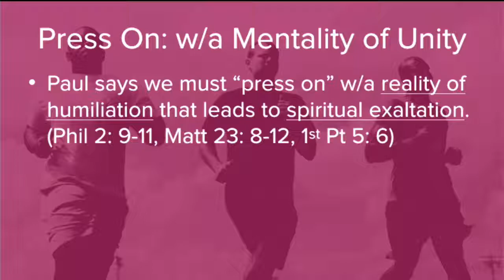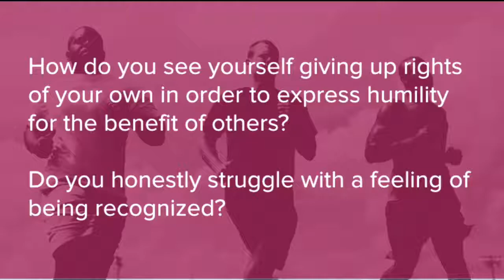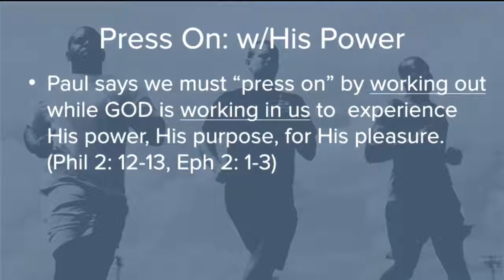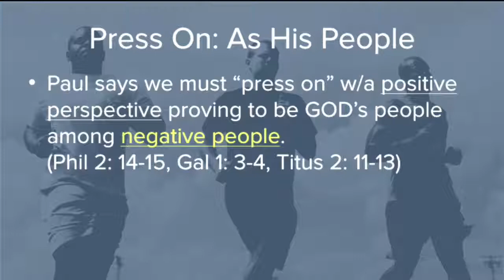Pressing On in His Power as His People - Press On (Part 8)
The Emmaus Experience Wednesday bible study continues are we focus on Philippians 2:9-18. As believers we are to work out our salvation with fear and trembling and remember to do so without grumbling and complaining.